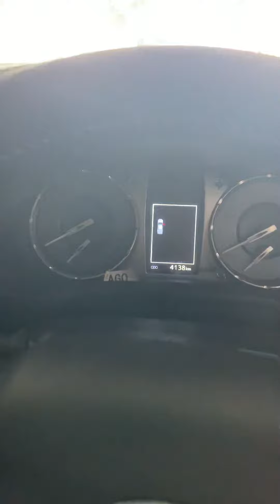toyota revo 2021 new shape toyota revo #2021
Toyota Revo 2021 New Shape
Mileage 4,000 Kilometres